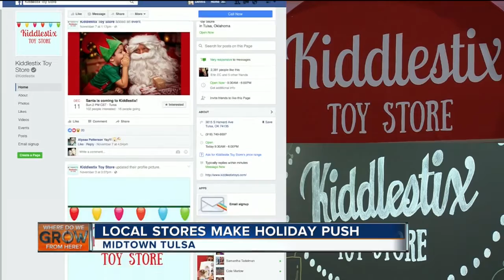Local Stores Begin The Holiday Push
Hope To Convince Area Residents To 'Shop Local'